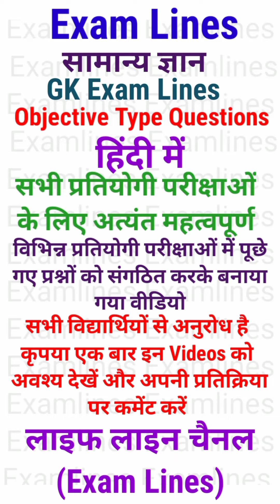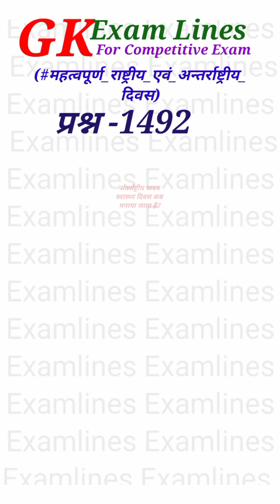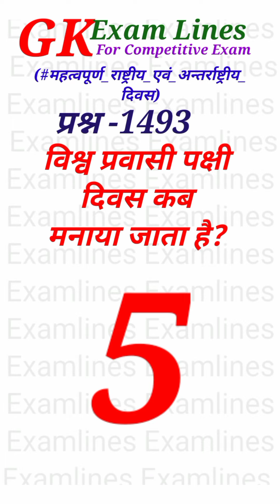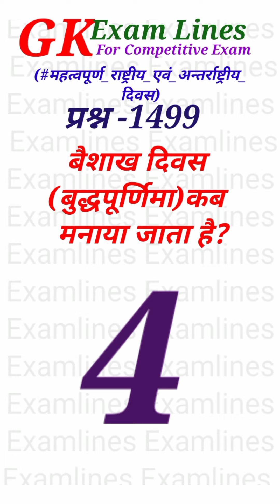gk ke sawal | interesting Gk | general knowledge in Hindi | Gk competition Part-75 Q-20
bihar intermediate physics vvi objective,
hindi medium vvi mcqs objective of 12th class physics,
board model objective questions of physics 12th class,
physics,
12thclass physics objective questions bihar board,
12th class physics vvi objective questions in hindi,
inter 2020 physics objective,
10th physics chapter 1 objective,
bihar bord physics vvi objective,
bihar board 12th class physics board model objective questions,